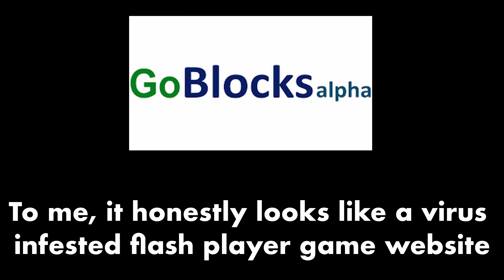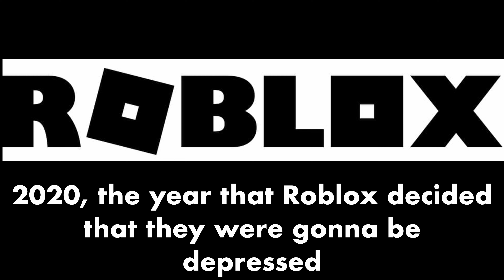(2002 - 2022) The Progression of Roblox Logos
Roblox, But It's The Logos Over The Years (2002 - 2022)

Hey, for the first time, this is a video not about Roblox Bedwars, Hoo-ray! This is a video about The Evolution of Roblox Logos from 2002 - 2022. This video is inspired by Tutili and his epic Roblox videos.

Songs I used:
Club Penguin Theme Song
Corey in the House - Disney Channel
Roblox Theme Song
Roblox - Telamon's Sword
The Plaza Theme Song -  Flash Drive - Wave Racer
Double Cherry Pass
C418 - Sweden

dont hate the grind, hate the grind inducer

This isn't some When You Ask Your For Robux video, or some What If Roblox video, or something like that, this is the new and improved 2022 edition of The Evolution of Roblox Logos (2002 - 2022)